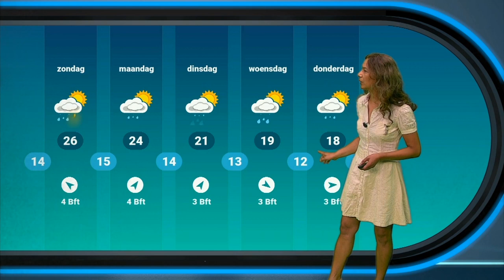Weerbericht: plaatselijk noodweer mogelijk!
De lucht is erg onstabiel dus er kunnen vooral vanmiddag en vanavond zware buien ontstaan. Morgen voert een zuidwestenwind minder warme lucht aan en blijft het droog.